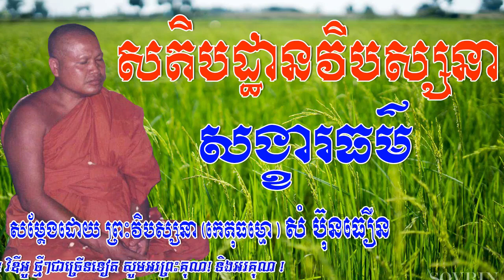Sam Bunthoeurn, Sam Bunthoeurn New, Sam Bunthoeurn 2017,សំ ប៊ុនធឿន (កេតុធម្មោ)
Sam Bunthoeurn, Sam Bunthoeurn New, Sam Bunthoeurn 2017,សំ ប៊ុនធឿន (កេតុធម្មោ) អំពីសតិបដ្ឋានវិបស្សនា